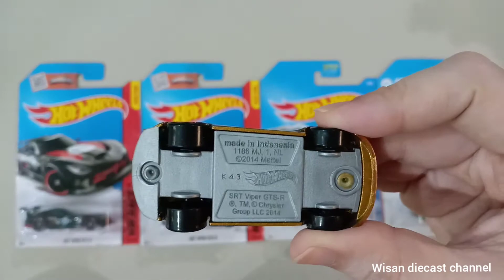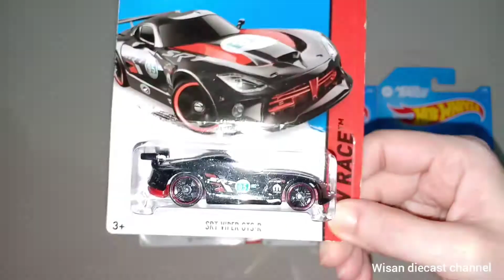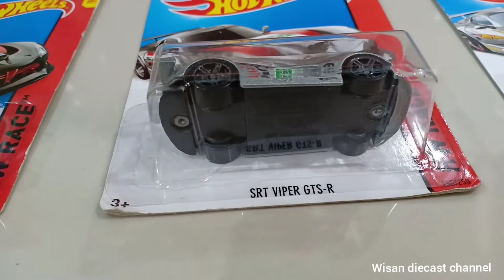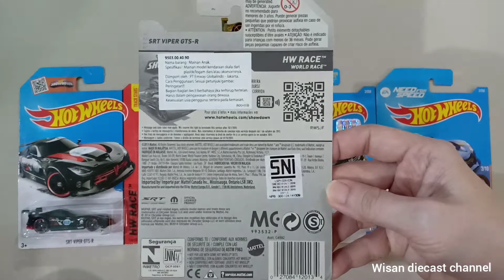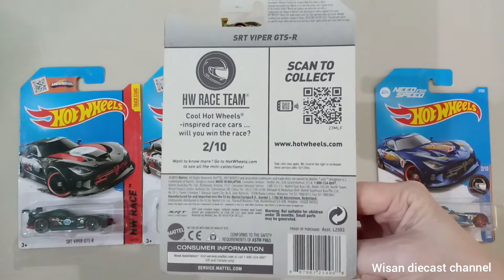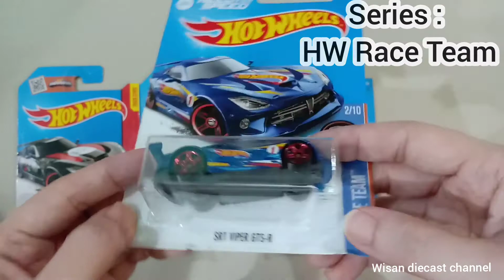Hot Wheels SRT Viper GTS-R Collections review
Hot wheels SRT Viper GTS-R
Debut Series : HW Race - World Race
Produced : 2014 - Present
Designer :  Ryu Asada

bisa dipesan di shopee.co.id/adolfoi
(jangan lupa klaim voucher free ongkir + cashbacknya)

Musician: @iksonmusic